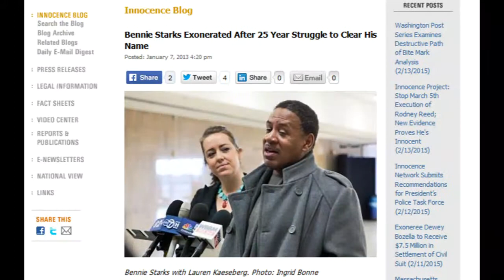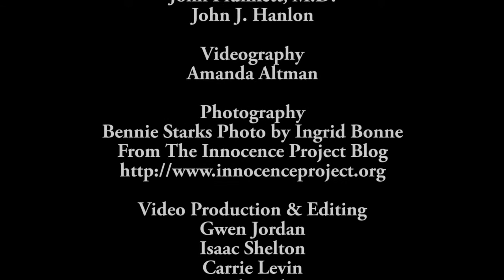Week 3 - Bad Science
Interested in online courses from the University of Illinois Springfield?